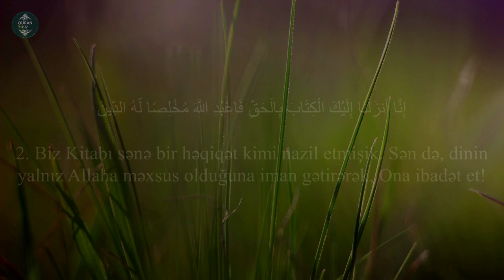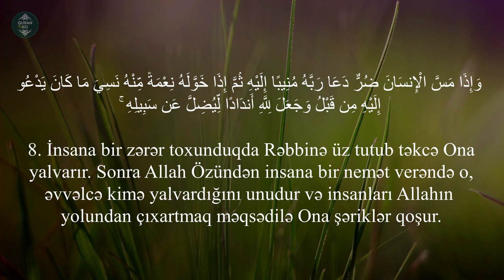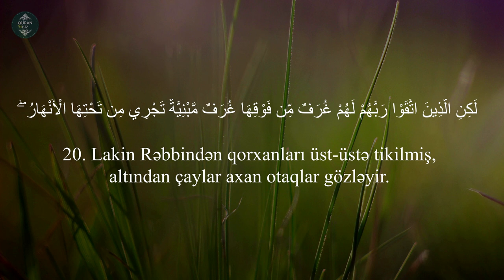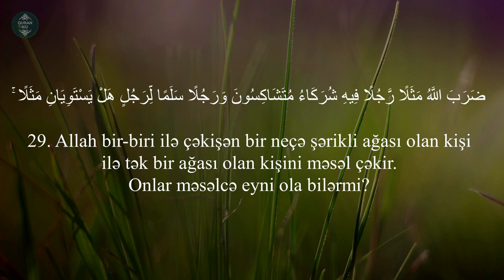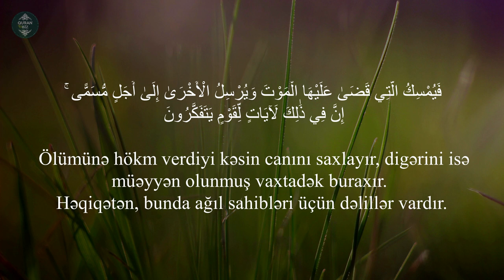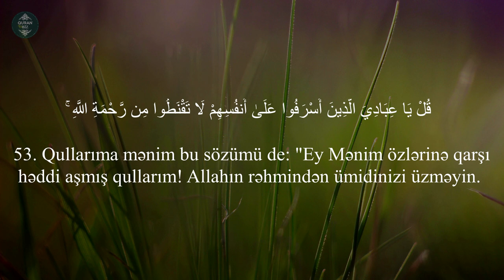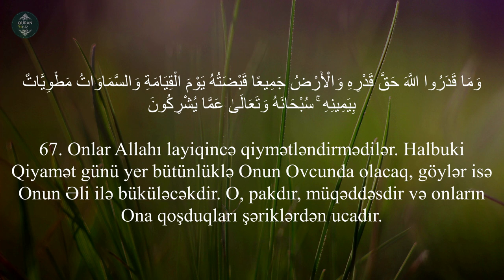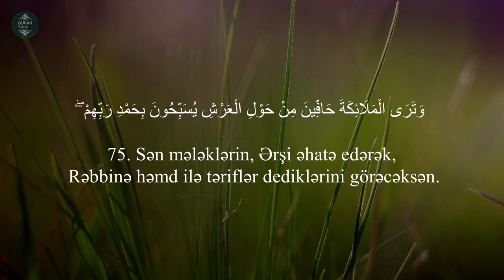Zumər surəsi - Mishary Rashid al Afasy. Zümer suresi | سورة الزمر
Oxuyur:Mishary Rashid al Afasy
39.əz-Zumər surəsi
سورة الزمر
Zümer suresi
"Zümrələr" surəsi, 75 ayə,

Məşhur qarilər:
İdris Abkar.
Saad Al Ghamdi
Mişari ar-Raşid
Feysal ar-Ruşud
Muhammad Al-Luhaidan
Abdul Həlim
İslam Subhi

 1. Fatihə surəsi 2. əl-Bəqərə surəsi 3. Ali-İmran surəsi 4. ən-Nisa surəsi
5. əl-Maidə surəsi 6. əl-Ənam surəsi 7. əl-Əraf surəsi 8. əl-Ənfal surəsi
9. ət-Tovbə surəsi 10. Yunus surəsi 11. Hud surəsi 12. Yusuf surəsi
13. ər-Rad surəsi 14. İbrahim surəsi 15. əl-Hicr surəsi 16. ən-Nəhl surəsi
17. əl-İsra surəsi 18. əl-Kəhf surəsi 19. Məryəm surəsi 20. Ta ha surəsi
21. əl-Ənbiya surəsi 22. əl-Həcc surəsi 23. əl-Muminun surəsi
24. ən-Nur surəsi 25. əl-Furqan surəsi 26. əş-Şuəra surəsi
27. ən-Nəml surəsi 28. əl-Qasas surəsi 29. əl-Ənkəbut surəsi
30. ər-Rum surəsi 31. Loğman surəsi 32. əs-Səcdə surəsi
33. əl-Əhzab surəsi 34. Səba surəsi
35. Fatir surəsi 36. Ya sin surəsi 37. əs-Saffat surəsi
38. Sad surəsi 39. əz-Zumər surəsi 40. Ğafir surəsi
41. Fussilət surəsi 42. əş-Şura surəsi 43. əz-Zuxruf surəsi
44. əd-Duxan surəsi 45. əl-Casiyə surəsi 46. əl-Əhqaf surəsi
47. Muhəmməd surəsi 48. əl-Fəth surəsi
49. əl-Hucurat surəsi 50. Qaf surəsi 51. əz-Zəriyət surəsi
52. ət-Tur surəsi 53. ən-Nəcm surəsi 54. əl-Qamər surəsi
55. ər-Rahmən surəsi 56. əl-Vaqiə surəsi 57. əl-Hədid surəsi
58. əl-Mucadilə surəsi 59. əl-Həşr surəsi 60. əl-Mumtəhənə surəsi
61. əs-Saff surəsi 62. əl-Cumuə surəsi 63. əl-Munafiqun surəsi
64. əl-Təğabun surəsi 65. ət-Talaq surəsi 66. ət-Təhrim surəsi
67. əl-Mulk surəsi 68. əl-Qaləm surəsi 69. əl-Həqqa surəsi
70. əl-Məaric surəsi 71. Nuh surəsi 72. əl-Cinn surəsi
73. əl-Muzzəmmil surəsi 74. əl-Muddəssir surəsi
75. əl-Qiyəmə surəsi76. əl-İnsan surəsi 77. əl-Mursəlat surəsi
78. ən-Nəbə surəsi 79. ən-Nəziət surəsi 80. Əbəsə surəsi
81. ət-Təkvir surəsi 82. əl-İnfitar surəsi 83. əl-Mutaffifin surəsi
84. əl-İnşiqaq surəsi 85. əl-Buruc surəsi 86. ət-Tariq surəsi
87. əl-Əla surəsi 88. əl-Ğaşiyə surəsi 89. əl-Fəcr surəsi 90. əl-Bələd surəsi
91. əş-Şəms surəsi 92. əl-Leyl surəsi 93. əd-Duha surəsi
94. əş-Şərh surəsi 95. ət-Tin surəsi 96. əl-Ələq surəsi
97. əl-Qadr surəsi 98. əl-Beyyinə surəsi 99. əz-Zəlzələ surəsi
100. əl-Adiyat surəsi 101. əl-Qariə surəsi 102. ət-Təkəsur surəsi
103. əl-Əsr surəsi 104. əl-Huməzə surəsi 105. əl-Fil surəsi
106. Qureyş surəsi 107. əl-Maun surəsi 108. əl-Kovsər surəsi
109. əl-Kəfirun surəsi 110. ən-Nəsr surəsi 111. əl-Məsəd surəsi
112. əl-İxlas surəsi 113. əl-Fələq surəsi 114. ən-Nəs surəsi